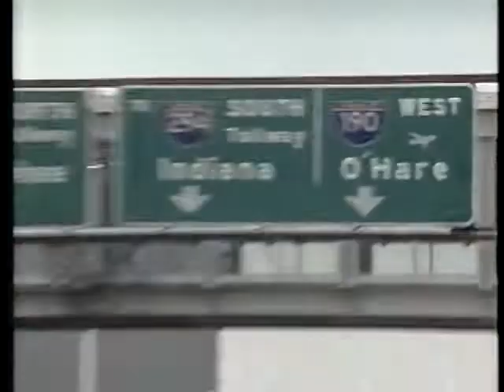Sneak Previews Classics (Lyons & Medved) - 1/26/94 - Blink, Coneheads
The January dumping grounds, as it used to be known, found lots of cast-off major studio projects -- like the Sharon Stone-Richard Gere flop INTERSECTION (which I once wrote the soundtrack liner notes for) -- and some occasionally decent fare like Michael Apted's BLINK with Madeline Stowe and Aidan Quinn. Those, along with the forgettable CONEHEADS (one of a zillion SNL films made at the time -- and yes, I wrote the soundtrack booklet notes for that one also!) and THE SCENT OF GREEN PAPAYA are reviewed here alongside Disney's IRON WILL in this late January '94 episode of Sneak Previews. (thanks as always Larry)